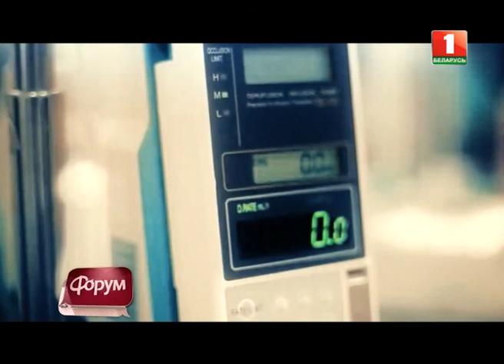Тариф "мистический". Форум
Уникальный дар или криминальный талант? Маги, экстрасенсы, ясновидящие и… шарлатаны, зарабатывающие на доверии. Битва добра и зла — в студии ток-шоу "Форум".

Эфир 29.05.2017